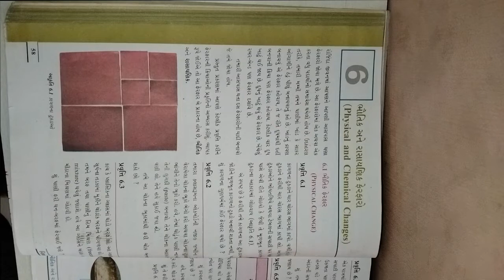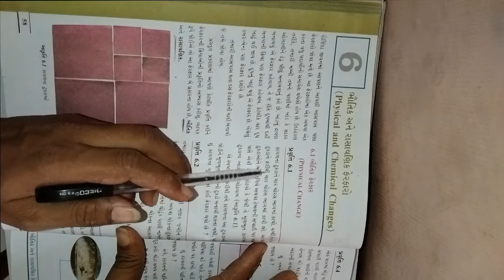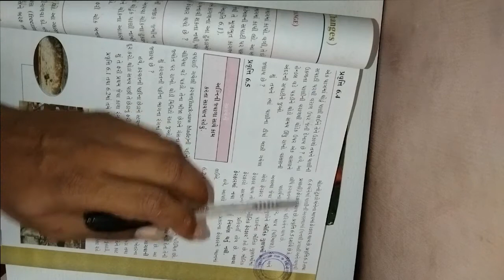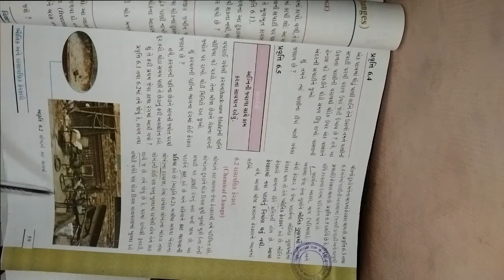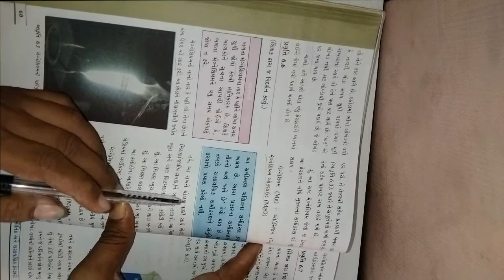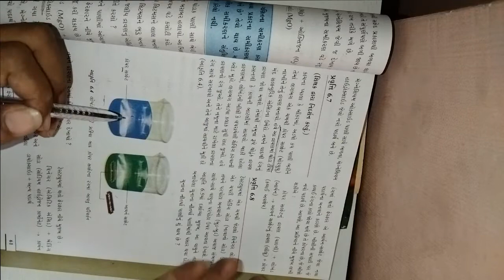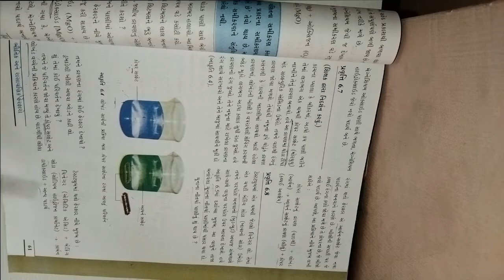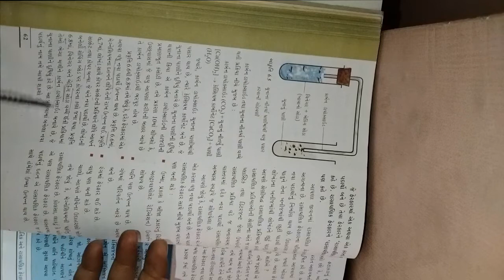ધોરણ ૭ વિષય વિજ્ઞાન ટેકનોલોજી પ્રથમ સત્ર પાઠ ૬ ભૌતિક અને રાસાયણિક ફેરફારો ભાગ ૧